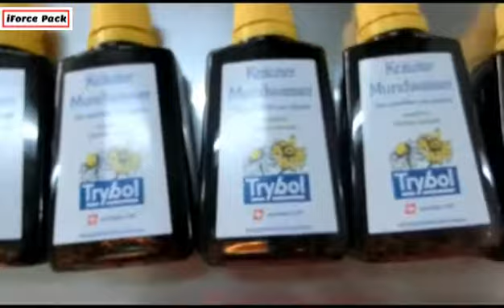Honey oval bottle with pointy cap automatic double sides labeling machine labeling line for honey bo